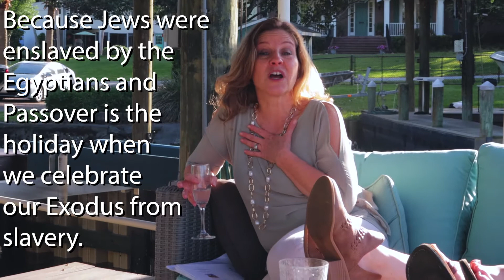MY FAMILY'S MODERN PASSOVER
This is my jewish family's modern passover. :)
Passover 2018